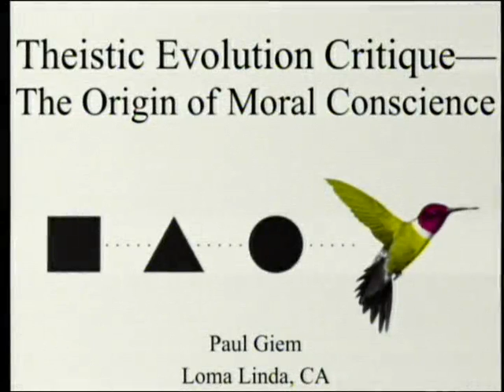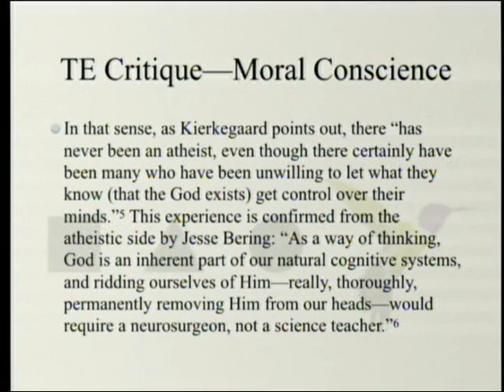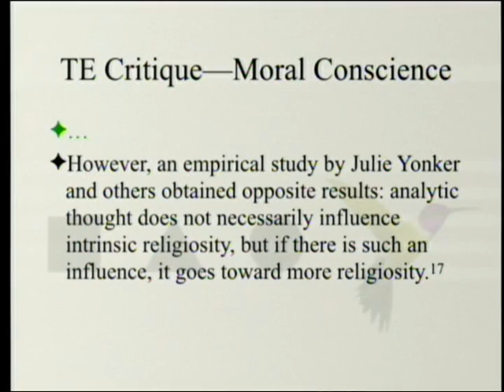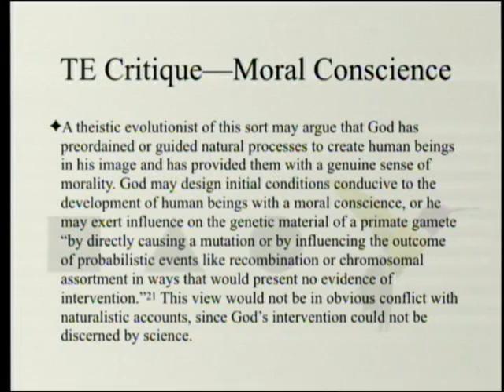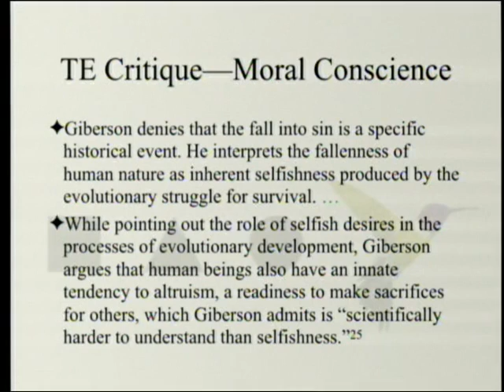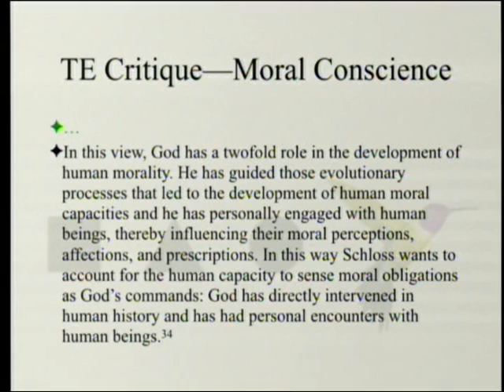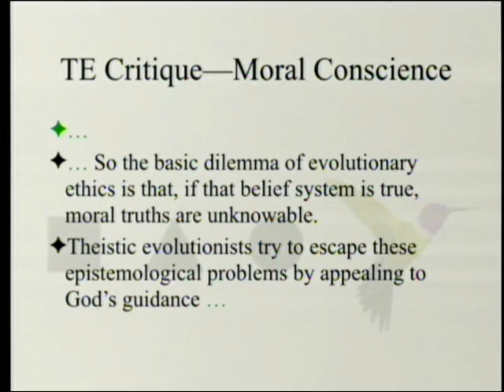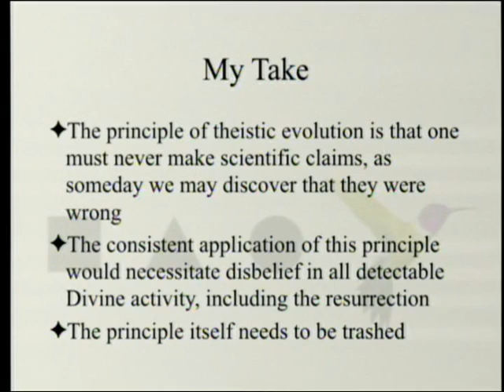Theistic Evolution Critique - The Origin of Moral Conscience 7-6-2019 by Paul Giem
The book "Theistic Evolution: A Scientific, Philosophical, and Theological Critique" is reviewed. In chapter 25 Tapio Puolimatka argues that theistic evolution cannot account for the development of moral conscience.

1. Moreland, J. P., S. C. Meyer, C. Shaw, A. K. Gauger, and W. Grudem eds. 2017. Theistic Evolution: A Scientific, Philosophical, and Theological Critique. Wheaton, IL: Crossway Books.